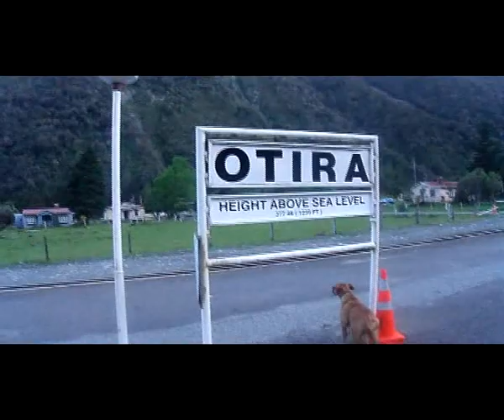Otira tunnels south island ...new zealand